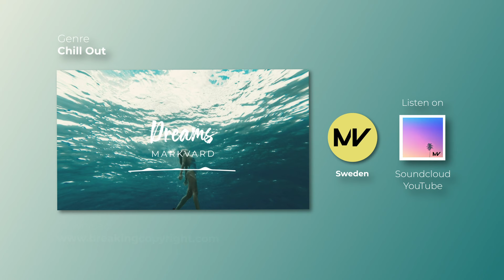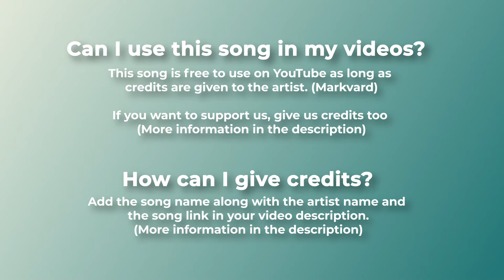🛀 Soothing & Chill Out (Music For Videos) - "Dreams" by Markvard 🇸🇪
Soothing music for videos. A super relaxing chill out song that transmits very good vibes. Thanks to the swedish producer Markvard for creating this track.

For mobile, easily copy and paste the text directly from our

If you can't or don't want to give credits contact with KV